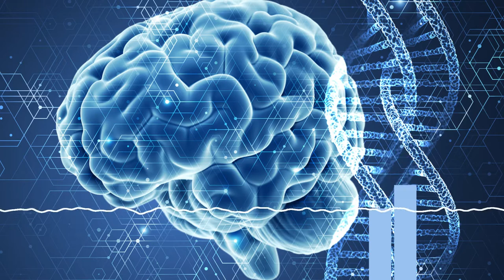Chris Hrybacz - The Game